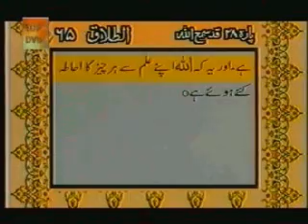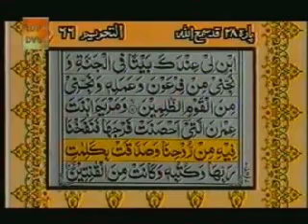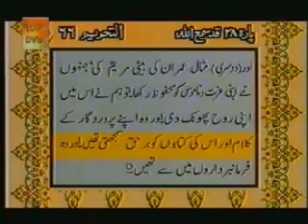Quran Urdu Translation Para 28 Surah Al Mujadila Al Hashar Al Mumtahina Al Saff Al Jumaah Munafiqon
Quran Urdu Translation Para 28 Surah Al Mujadila Al Hashar Al Mumtahina Al Saff Al Jumaah Al Munafiqoon Al Taghaban Al Talaaq Al Tahreem Abdur Rehman Sudais and Shuraim